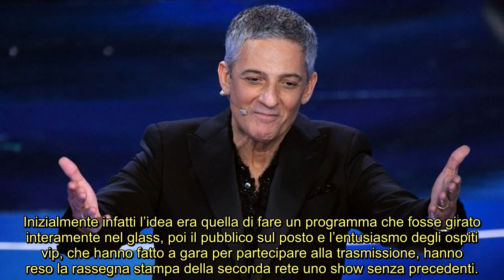Retroscena su Fiorello, Viva Rai2 “Ha dovuto fare scelte caute e ponderate”